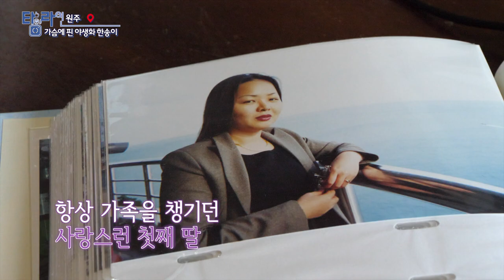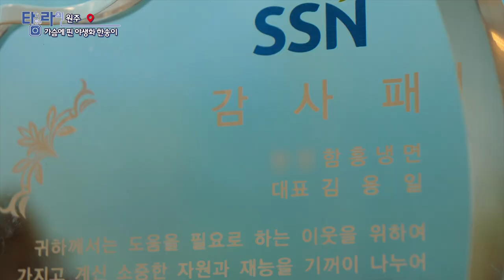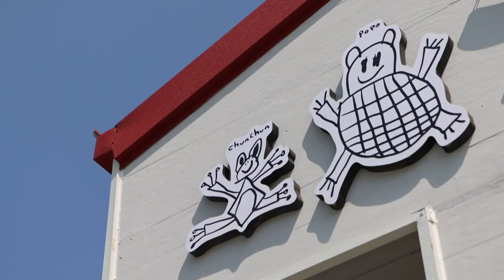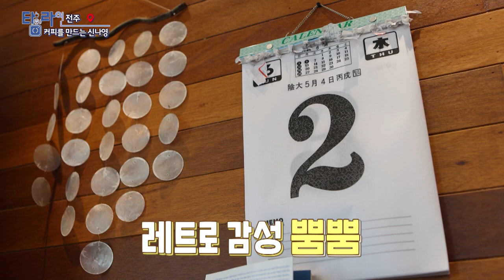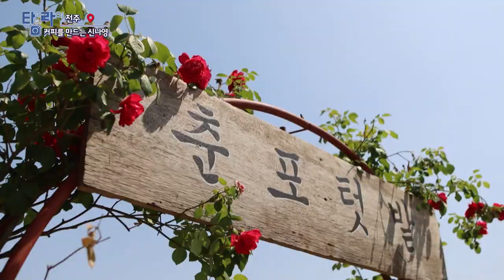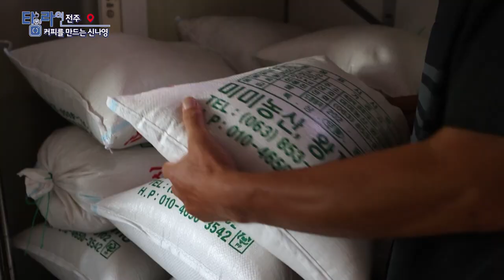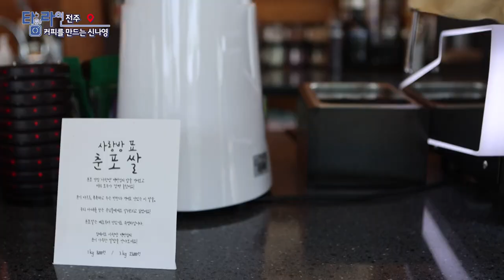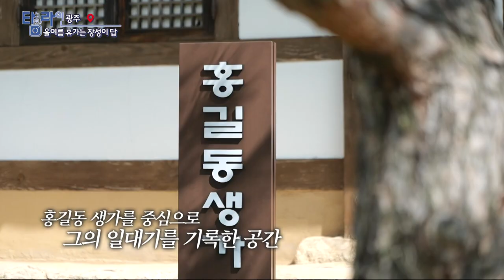[TV매거진 타임라인] 8월 24일 전체방송 다시보기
8월 24일(수) 방송

원주 - 가슴에 피니 야생화 한송이
부산 - 금정산에서 더위 날리고 행복 더하기
전주 - 커피를 만드는 신나영 씨
광주 - 올여름 휴가는 장성이 답